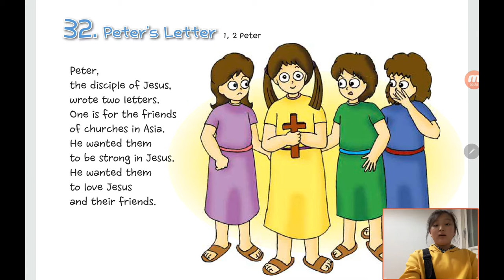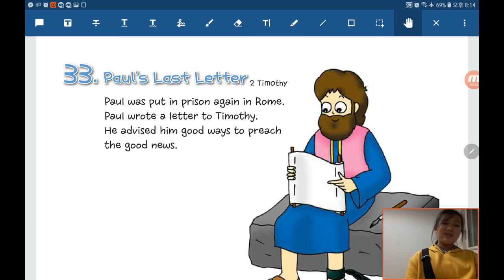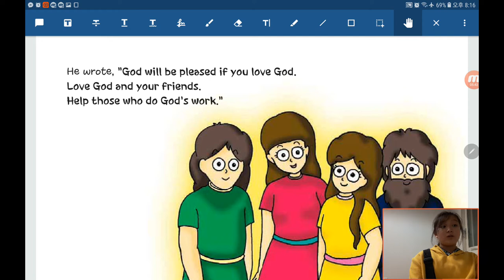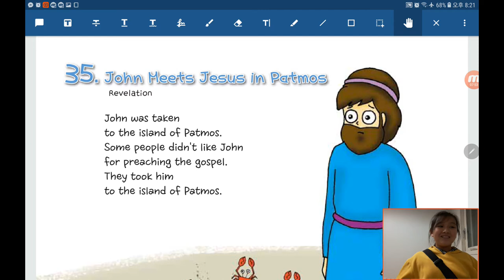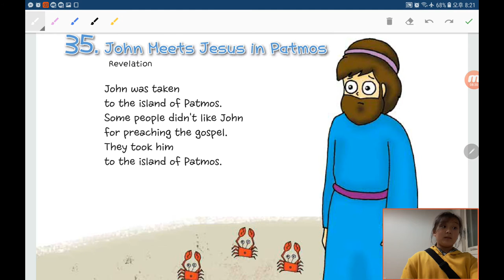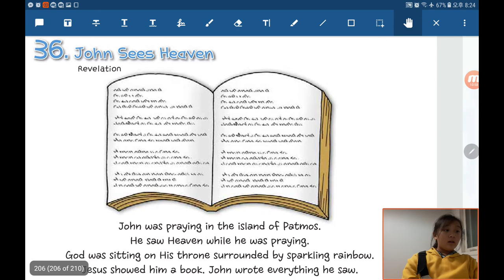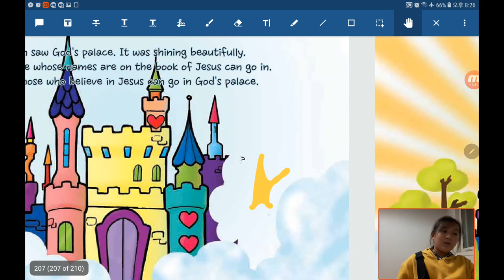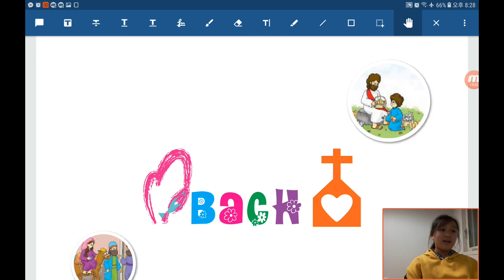‹Kids›Grace：원더풀스토리, 하나님의 나라, 천국